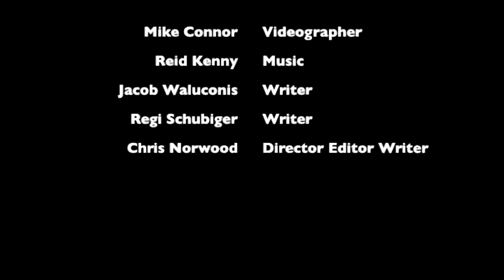We've Got Issues: Teen Partying A Kirkland Youth Council Production